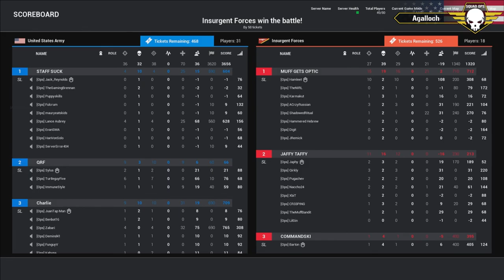Squad Operation: Showdown in Sumari - Round 1 (07/14/2017) Squad Gameplay (VoD) HD